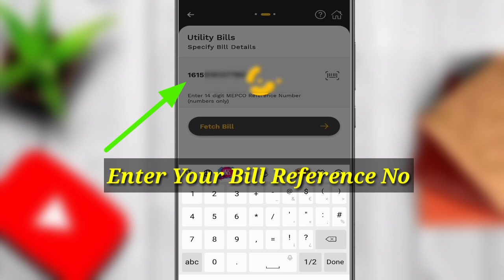How To Pay Electricity Bill Through Jazzcash | Bijli Ka Bill Kaise Jama Karwaye Online